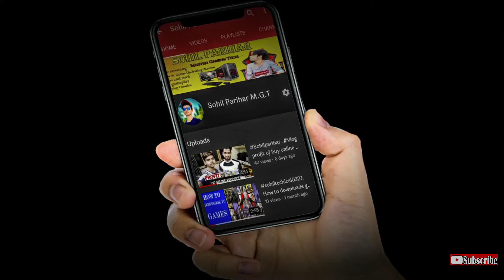Tech Masala #20 - PUBG Mobile India Secret Plan, Whatsapp Desktop Update, S21 Leaks, VIVOX60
Tech Masala #20 - PUBG Mobile India Secret Plan, Whatsapp New Update, S21 Leaks, Vivo X60

Hello Dosto My Name is Sohil Parihar.
Your Are Wellcome to Your YouTube Channel SohilPariharMGT.😊😊

Tech Masala ke is Episode mein maine aapse kuch interesting Tech News Share ki hai jaise PUBG Mobile India Secret Plan, Whatsapp Desktop Update, X60, aur bahut kuch. Mujhe umeed hai ki yeh video aapko pasand aayega.

 MY-Equipments:Phone,Mic, Tripod 😂😂😂

About : Sohil Parihar MGT is a YouTube Channel, where you will find technological videos in Hindi, New Video is Posted Everyday :

Your Queries⚡⚡
WhatsApp desktop new update
video call and audio call desktop WhatsApp new update
Motorola G 9 launch date confirm
8 December Motorola g9 launch in India
Vivo x60 leaks
Vivo XT flagship phone with Qualcomm Snapdragon 888 processor
ZTE AXon 25g on sales world first smartphone under in display camera.
pubg mobile India secret plan good news
new update of pubg mobile India